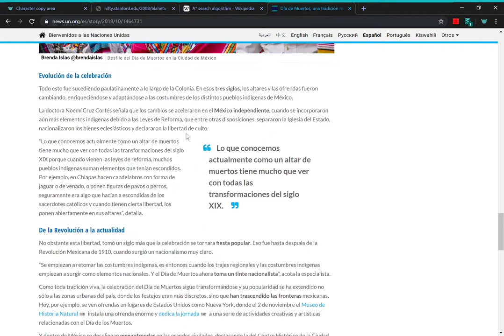Cómo se puede encontrar el enlace chévere a Soundcloud de Noticias ONU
Este método solo funciona para unos artículos :)